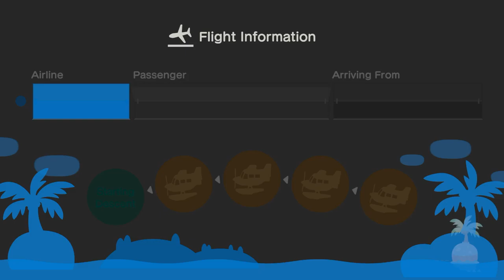I Invite Logan To My Island For Hula & Mermaid Dancing In ACNH (6th Time)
Today. I Went To Invite @superawesomedude10000 To My Island For Hula, Festivale, Mermaid Dancing Before Coffee Break, And It Was Kinda Fun For Inviting People.